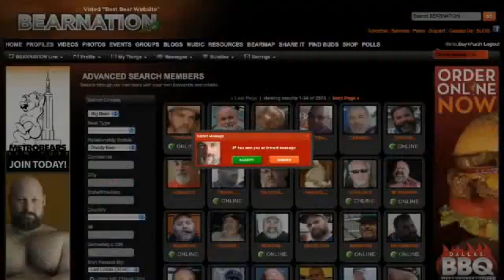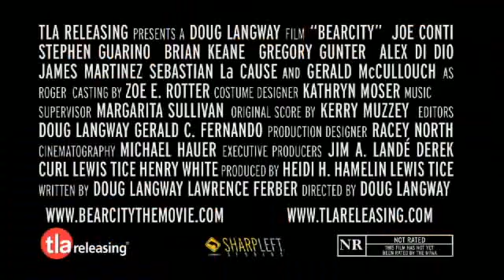BEARCITY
MOSTRA GAY - Comédia
'BearCity' (2010)

direção de Douglas Langway
com Joe Conti, Gerald McCullouch, Brian Keane, Stephen Guarino, Alex Di Dio, Gregory Gunter, James Martinez